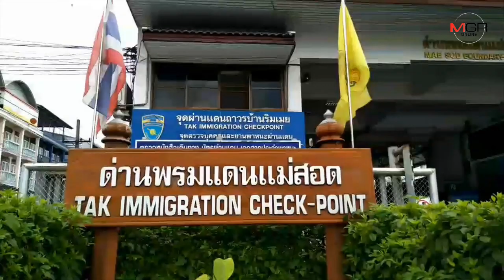ทภ.3 ผนึกกำลังรัฐ-เอกชนชายแดนแม่สอด ระดมของบรรเทาทุกข์ซับน้ำตาเหยื่อน้ำท่วม-โคลนถล่มเมียนมา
13/08/2019 ทภ.3 ผนึกกำลังรัฐ-เอกชนชายแดนแม่สอด ระดมของบรรเทาทุกข์ซับน้ำตาเหยื่อน้ำท่วม-โคลนถล่มเมียนมา
ตาก – กองทัพภาคที่ 3 ผนึกกำลังภาครัฐ-เอกชนชายแดนแม่สอด ระดมสิ่งของบรรเทาทุกข์ทั้งน้ำดื่ม-ยา-อาหารแห้ง ช่วยเหยื่อน้ำท่วม-โคลนถล่มเมียนมา